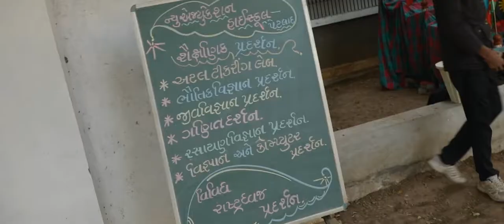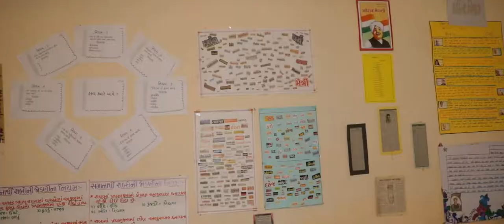Highlights of Atal Tinkering Lab Opening Ceremony At New Education High School Petlad